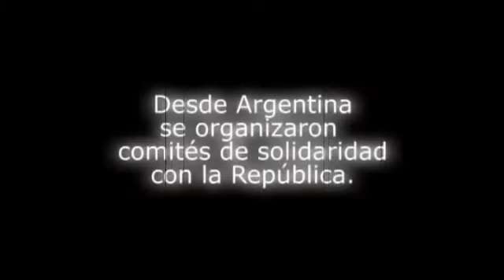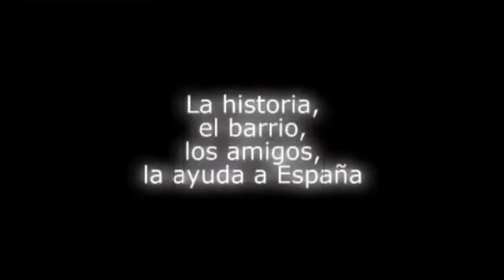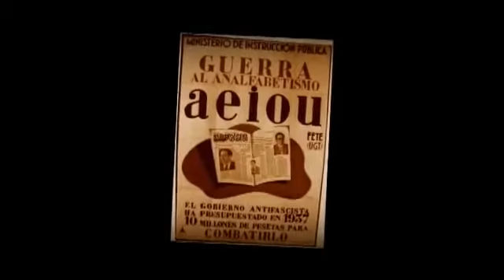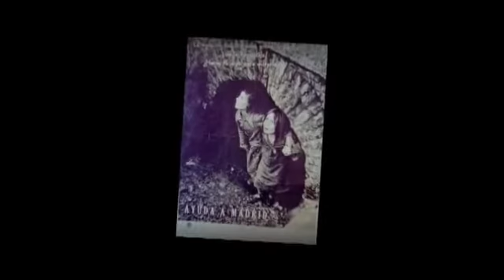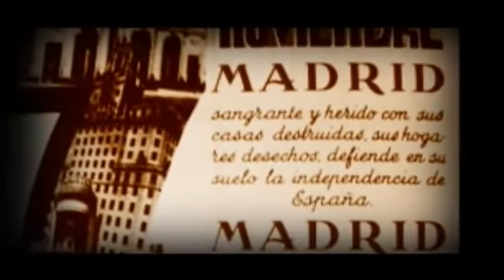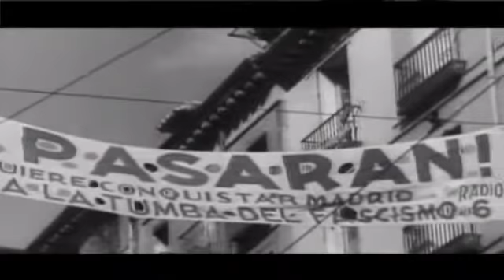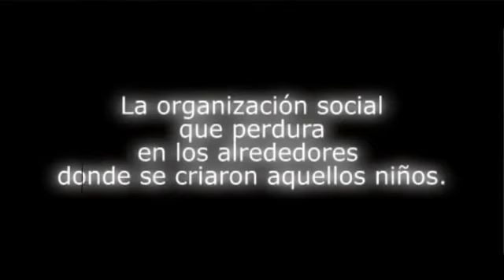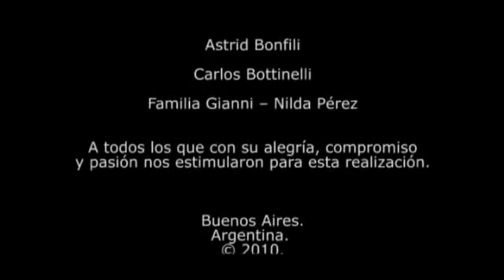Una Flor para España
Un grupo de niños de las afueras de Buenos Aires se organizan como comite de apoyo a la República Española durante la Guerra Civil 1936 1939